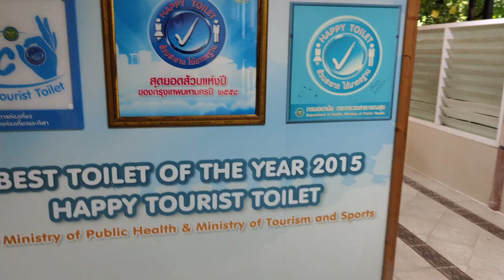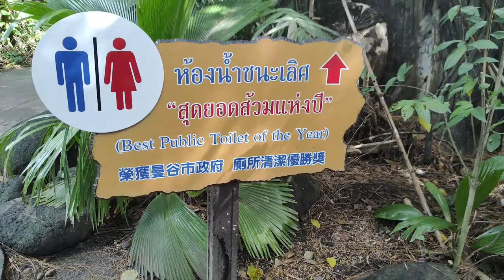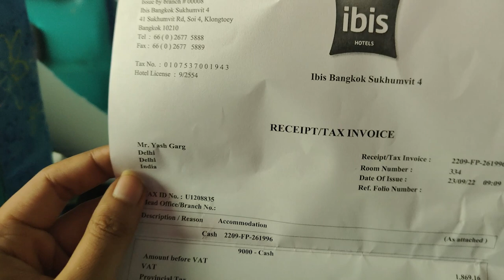Safari World Bangkok | Thailand Vlog -4 | KartikCooll